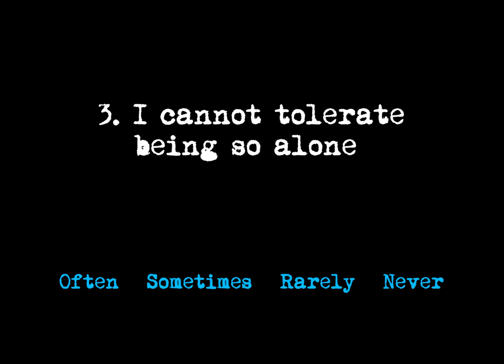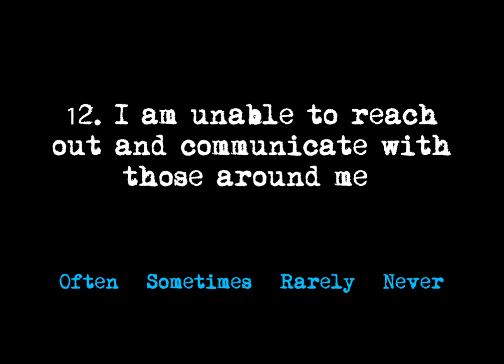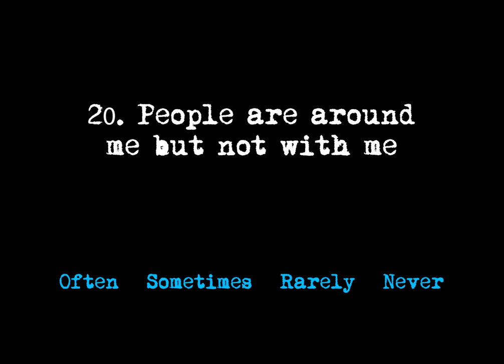Am I Lonely? Loneliness Test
Here's a simple test to see if you rank as lonely.